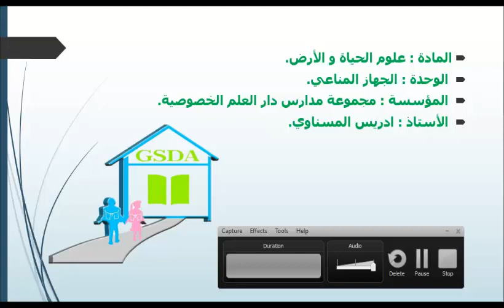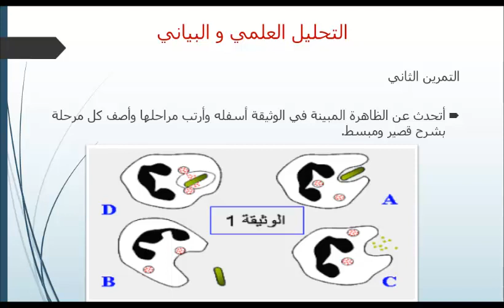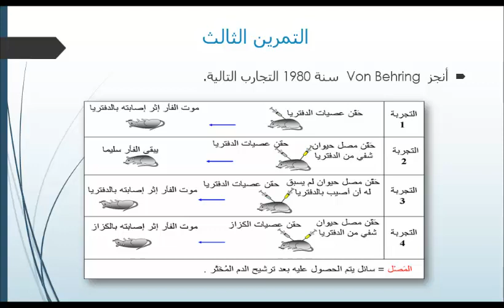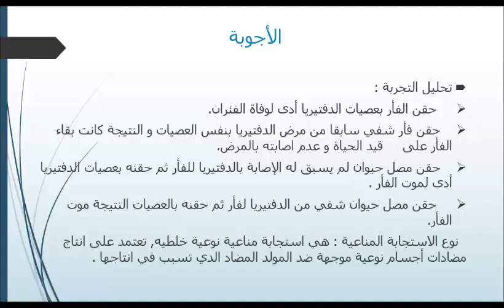تصحيح تمارين الاستجابة المناعية